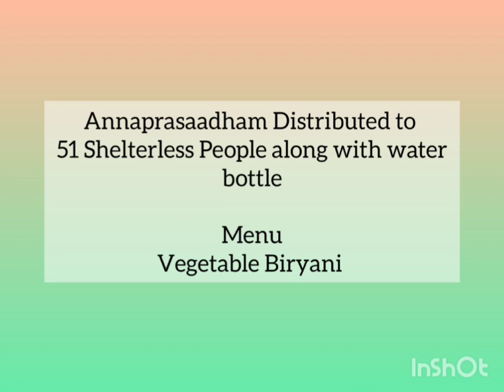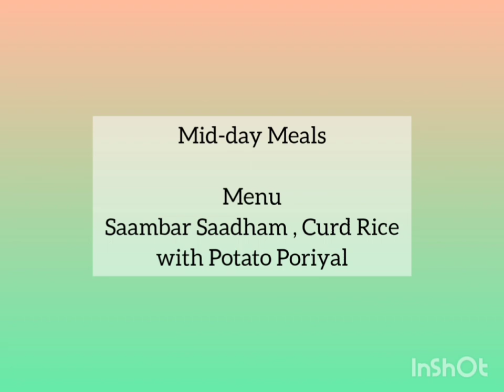17th March 2023 - Annadhanam by our Trust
Manadala Abhishegam @ Vaaraahi Mantra Peedam, Chithathur from
17th March 2023 to 19th March 2023
To participate in Manadala Abhishega Pooja's, please contact our
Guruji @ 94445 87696